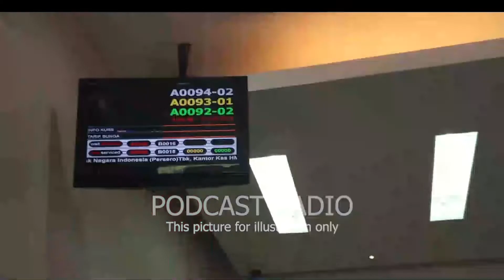Apakah Bank Curiga kalau Nasabah Tiba-tiba Dapat Uang dalam Jumlah Besar?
"Kalau misalkan income kita cuma Rp 5 juta, tapi ada aktivitas pergerakan transaksinya tiba-tiba masuk Rp 1 miliar? Ya tiba-tiba bank curiga dong. Kenapa? takutnya itu pencucian uang, hasil kejahatan, atau bahkan korupsi.

 @Raditya Dika   @Helmy Yahya Bicara    @VINDES    @BW.   @Uya Kuya TV
 @Deddy Corbuzier   @Aurelie Atta    @Merry Riana